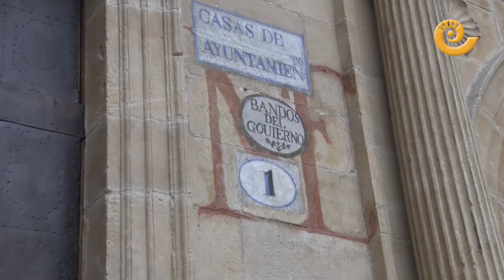Restauración de la Lonja y la Casa Consistorial de Alcañiz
Finalizan las obras de la primera fase en la restauración de la Lonja y la Casa Consistorial de Alcañiz. José Luis Soro, Consejero de Vertebración del Territorio se ha presenciado en la capital bajoaragonesa para contemplar los resultados de la restauración de este elemento del patrimonio de Alcañiz.